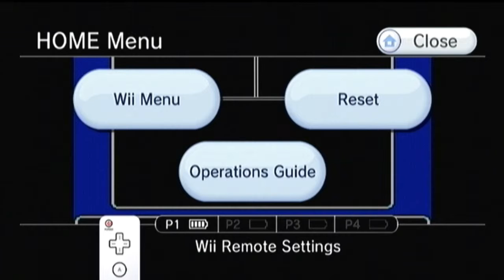Mega Man 9 Playthrough Part 2: Hidden Block Platforming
HNNNGGGHHHHH!

If you would like to share your thoughts about my play stile or what you'd like to see more off, sound off in the comments section!